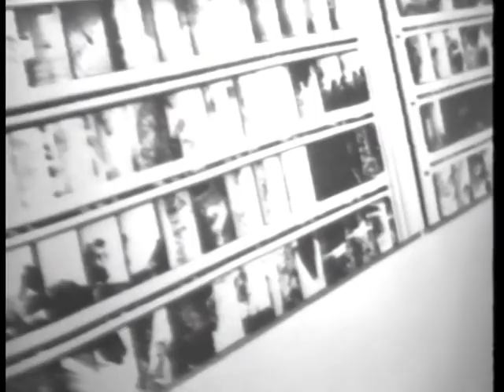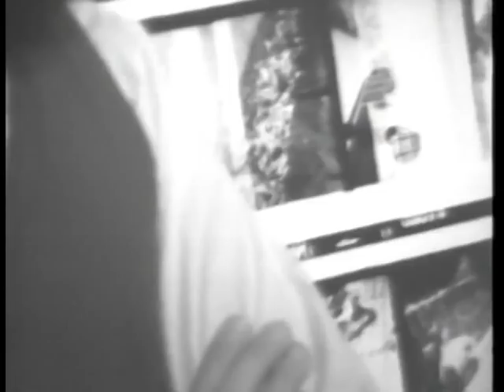Conrad Schnitzler: MITTWOCHSAKTIVITÄT III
Conrad Schnitzler's official video #6, approved by CON to put into the internet! The title means "Wednesday's activity III". Music part is taken from LP "Gelb", "Grün". You can also listen to some unreleased works in this video.